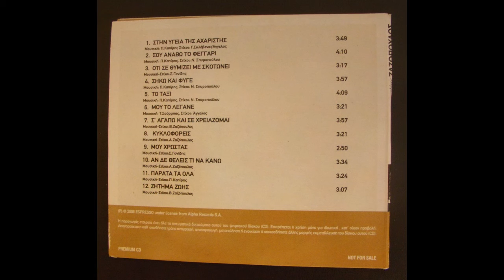ΧΡΥΣΗ ΔΙΣΚΟΘΗΚΗ - Αλέκος Ζαζόπουλος